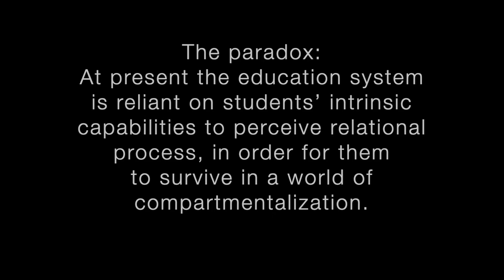Nora Bateson | 4th Intl. Conf. on Future Education | Belgrade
Title of Presentation: Getting out of the box in education: Fostering creative thinking and innovation

Speaker: Nora Bateson
Designation: President, International Bateson Institute, Stockholm, Sweden